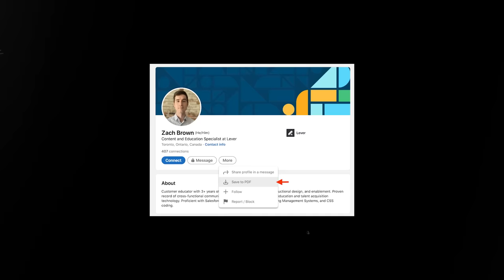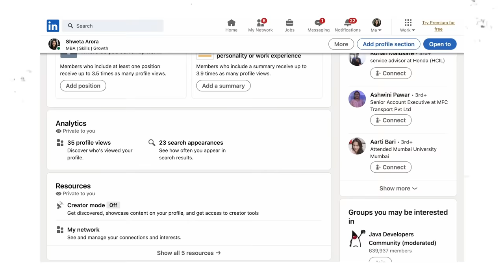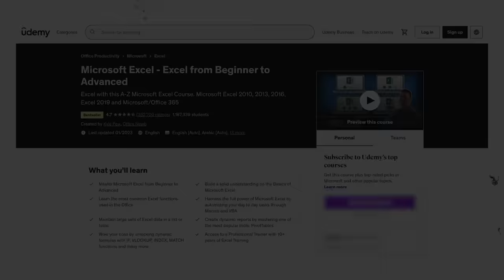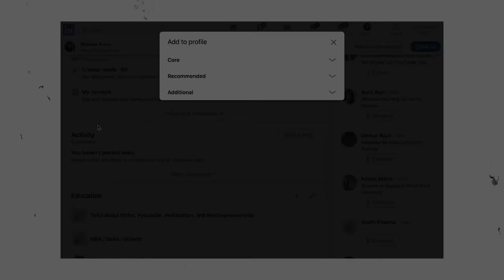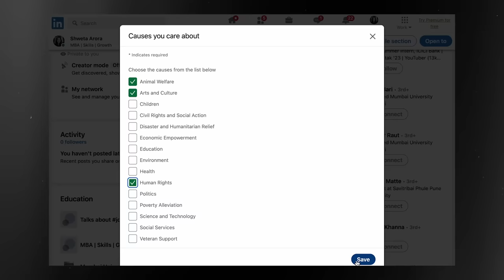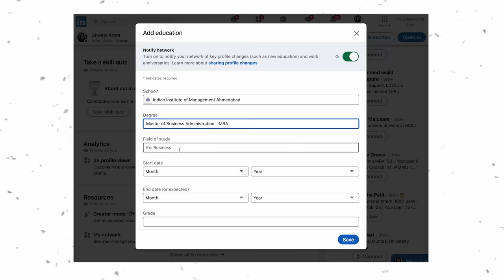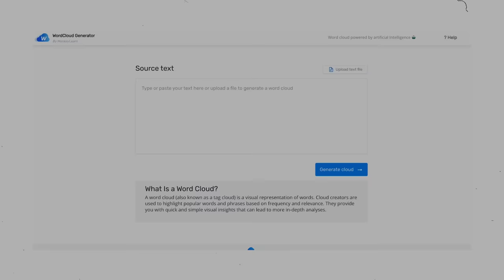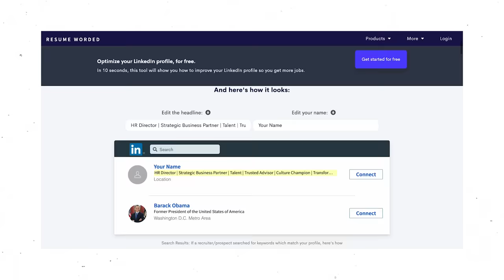The ULTIMATE LinkedIn Profile Guide 2023